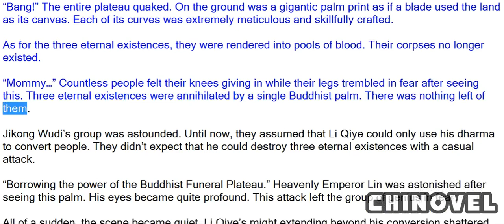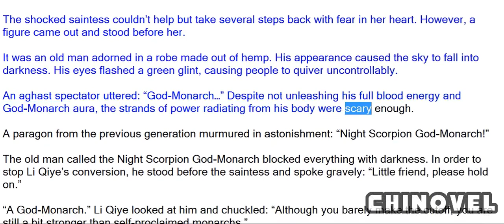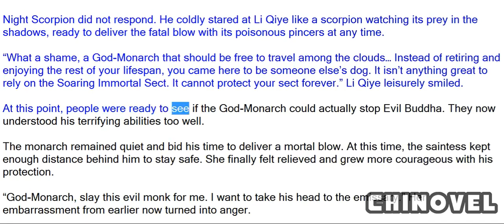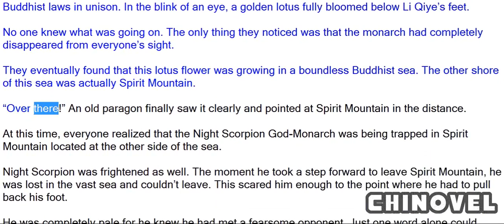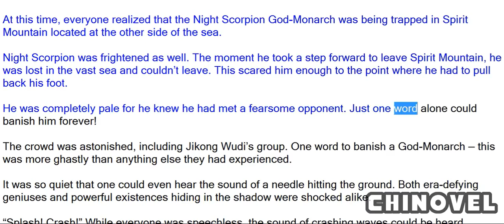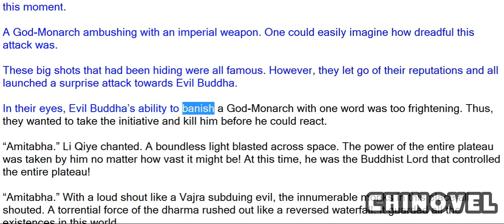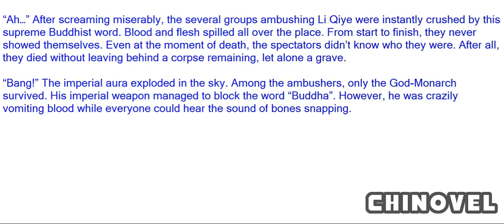Emperor's Domination, Chapter 1047 One Word Opposing A God Monarch